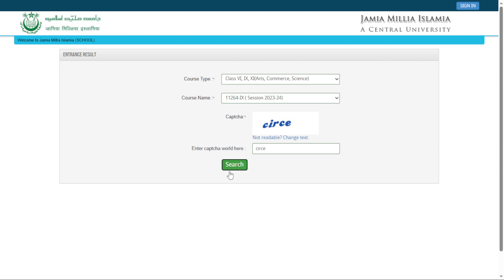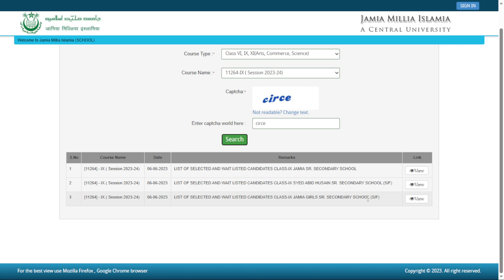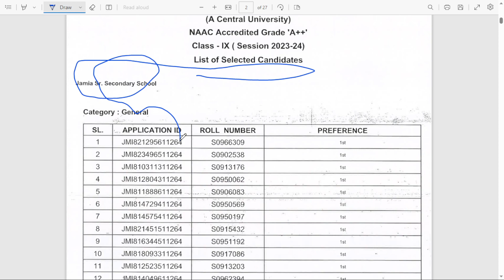Jamia class 9th entrance result 2023-24// Jamia School Class 9 result 2023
About this vedio:-Jamia school entrance result 2023-24 // Jamia School class 9th entrance result 2023 list of selected candidates

 jamia ke form kab aayega
jamia ke form kab aaega
jamia ka form kab aayega
jamia ka form kab aaega
amia class ix admission 20224
jamia cuet 2023
jamia cucet 2023 cucet online application form 2022

amu cuet 2023 news today